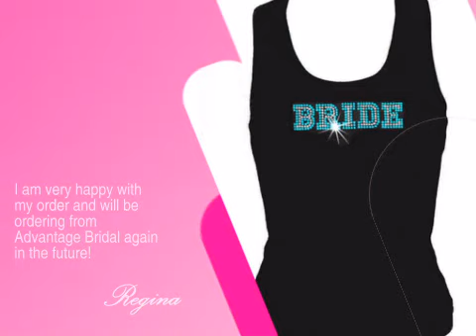College Font Crystal Personalized T-Shirt or Tank Top - AdvantageBridal.com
This College Font Crystal Personalized T-Shirt or Tank Top is brought you by AdvantageBridal, the leading wedding retailer with over 22,000 products to make your wedding unique and memorable